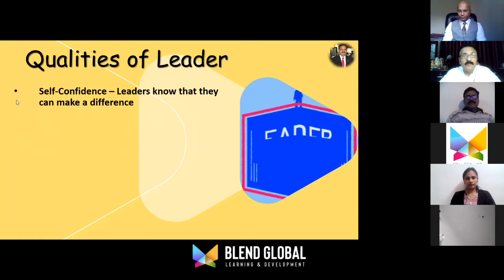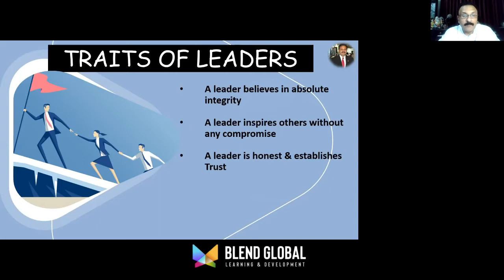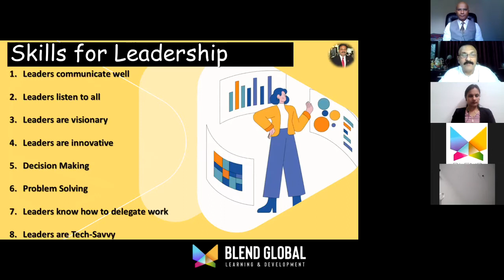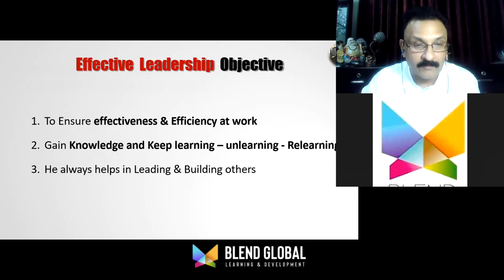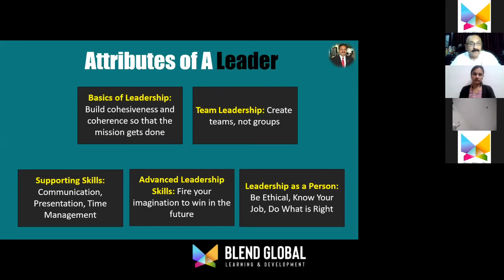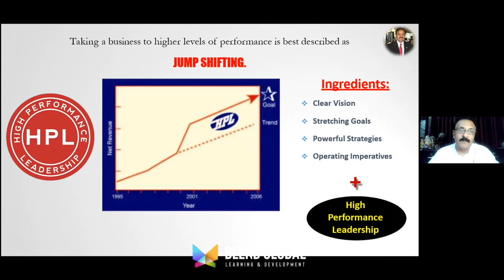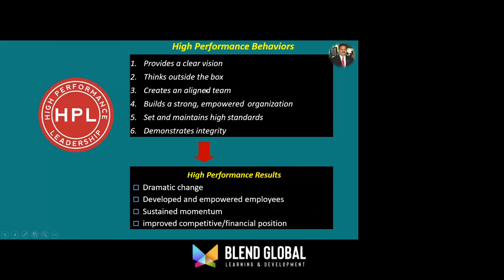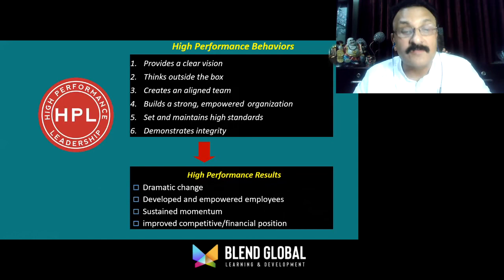Qualities of a True Leader | Skills of Leadership | Blend Global Learning And Development